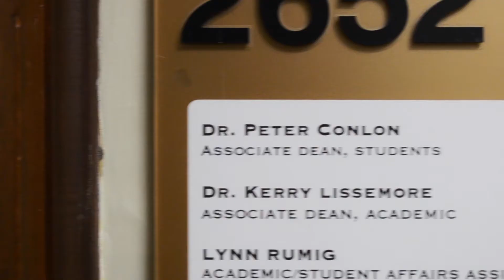The Cat’s Out of The Bag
OVC Class of 2016 Fourth Year Play Trailer